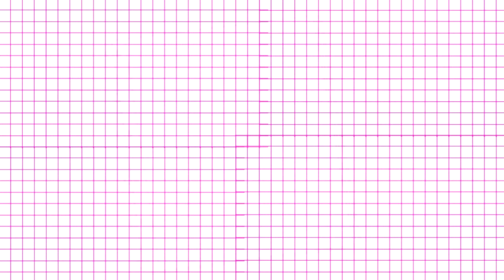♥ DIY SUETER, SACO, CHAMARRA SUPER FACIL Y ORIGINAL /Belita ♥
Hola chicos en este video les muestro como hacer un sueter super chic y moderno, si ya no usas un sueter viejo o una camisa, aqui te ensenio como renovarlo de una manera muy cool te va a encantar.